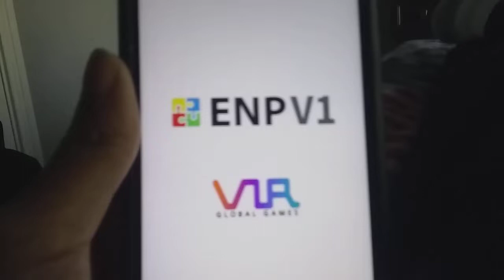LEVEL 271 WHAT'S WRONG WITH YOU?: Jewels Fantasy Mobile Gameplay part 151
In part 151 of Jewels Fantasy, I don't know what's going on with level 271 but I think it's being a little bit rough. Gladly I finished it in sudden death.